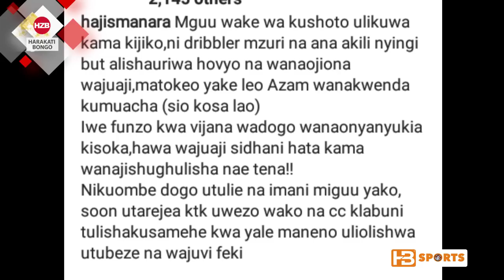Haji manara ampa maneno Singano ulishauriwa hovyo na wanaojiona wajuaji